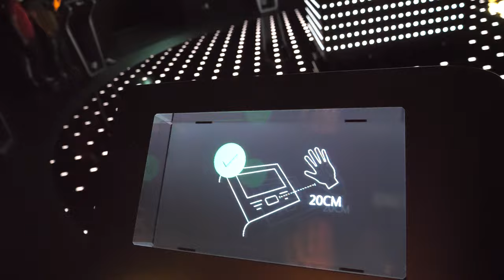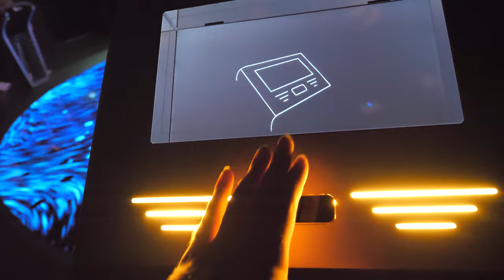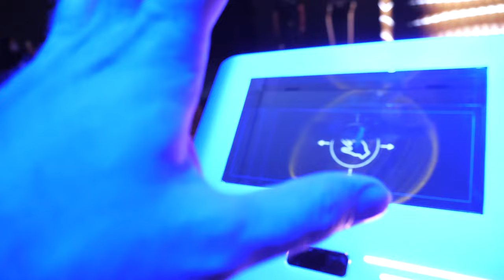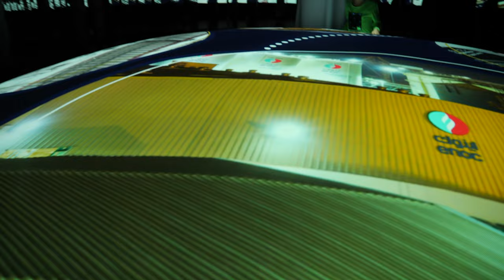ENOC Pavilion Tour at Expo 2020 Dubai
Emirates National Oil Company Limited (ENOC) is a leading integrated energy company. Owned by the Government of Dubai, ENOC has made significant contributions to economic diversification and sustainable development. ENOC comprises more than 30 subsidiaries and has a strong presence in more than 60 markets Explore the principles of energy as an atomic force. Learn the incredible scale of the energy story through a 180-degree, breathtaking shared cinematic experience featuring a bold audiovisual landscape.

Find the best World Expo 2020 Expo2020 video coverage in our linked YouTube playlist (share link with friends, thank you)

I am soon going to publish my video review of VideoProc Vlogger which is a free powerful video editing software for Win/Mac (no watermarks) which hopefully works great and easy to use on my M1 Macbook Air to edit 4K60 video I will compare this software to Davinci Resolve and Final Cut. Check back for my review on that.